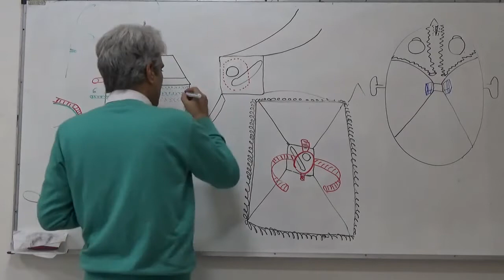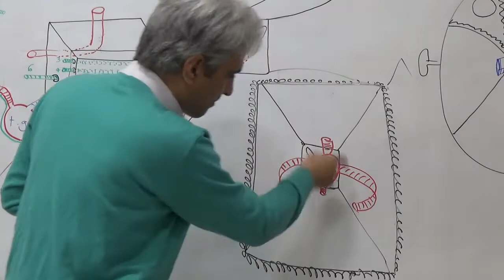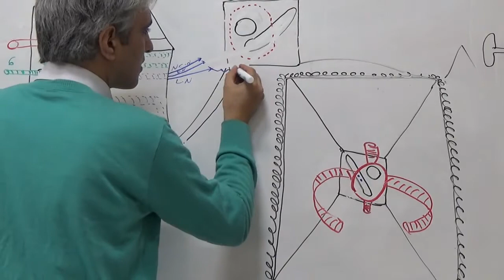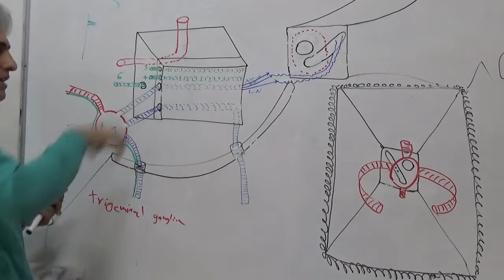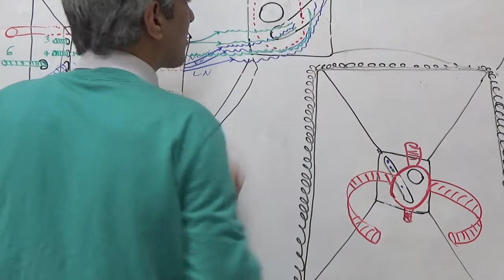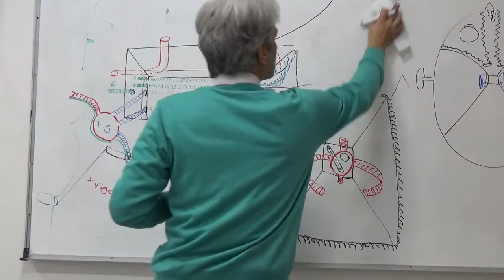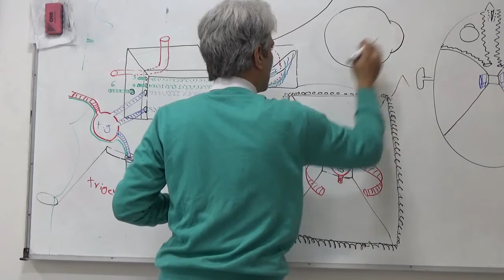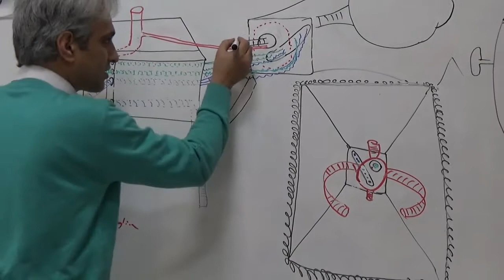اعصاب حفره اربیت 2